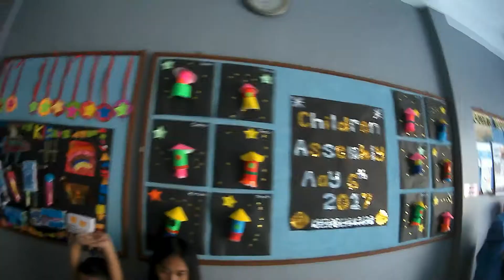ANTAR BIANCA SEKOLAH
Bianca mau kesekolah kamiya juga ikut menghantar